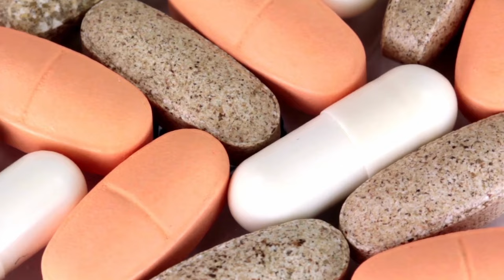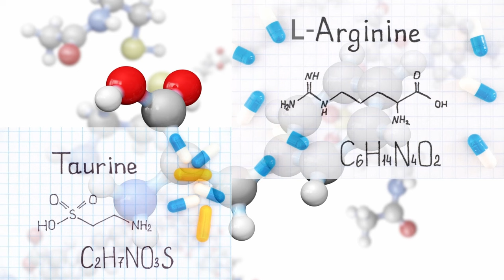HOW I FIXED MY PALPITATIONS, PVCs and PACs - IT JUST KEEPS WORKING 💯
From 10% of heartbeats being ectopic to less than 0.9% !!!

From HOURS of palpitations daily to pretty much ZERO noticeable and a nearly immediate result.

In this video I share my long term results, along with a test I did that 100% confirms my supplement plan gets the credit.

Always see your own doctor for medical advice and before taking any supplements for your heart.

✉Join my email alerts!
Never miss a video no matter the platform

💯Official Channel Exercise and AFIB / Atrial Fibrillation group
For those who train hard with AFIB

For my ectopic beats: L-Arginine
For my ectopic beats: Taurine
For my Atrial Fibrillation: Magnesium Malate
For my ectopic beats: Timed released Vitamin C
The Apple Watch Series 8 to monitor your heart rate and more
The AFIB Cure Book - Excellent resource
The Haywire Heart Book - Exercising and heart problems
Waterlogged: The Serious Problem of Overhydration in Endurance Sports